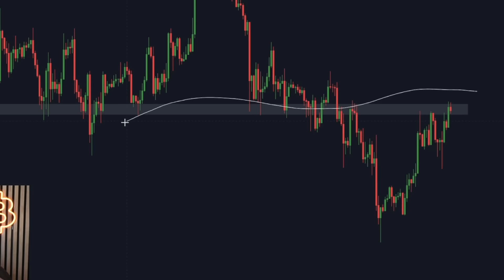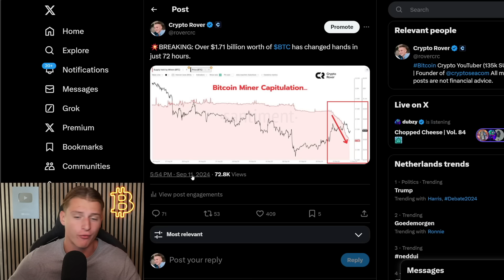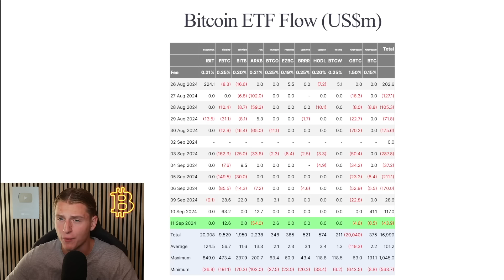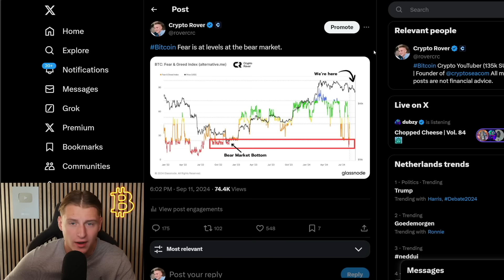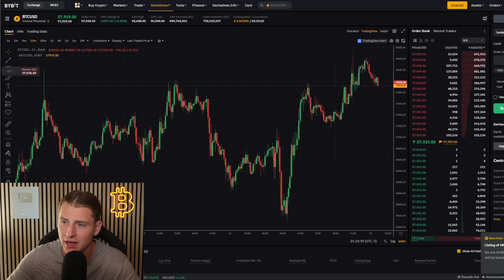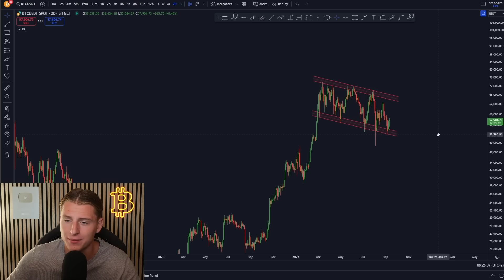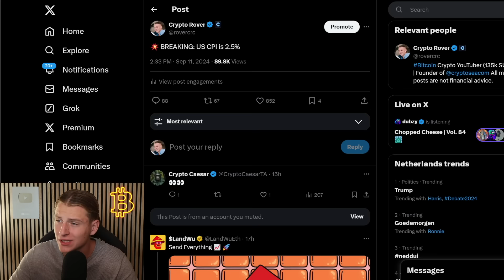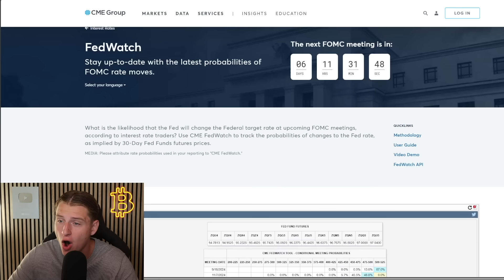99% OF TRADERS WILL MISS THIS NEXT BITCOIN MOVE!!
99% OF TRADERS WILL MISS THIS NEXT BITCOIN MOVE!!

1. High Risk: Bitcoin trading is very risky, with 80% of traders losing money. It is advised primarily for experienced traders.
2. Disclosure: I own a diverse cryptocurrency portfolio for transparency.
3. No Professional Advice: Opinions expressed are personal and not from a licensed financial advisor. Investing in cryptocurrencies involves a high risk of loss.
4. Public Information: The information presented is publicly sourced and reflects personal viewpoints. Viewers should conduct their own research before making decisions.